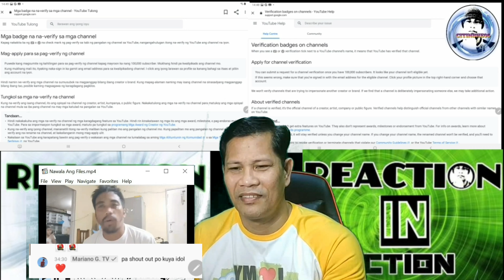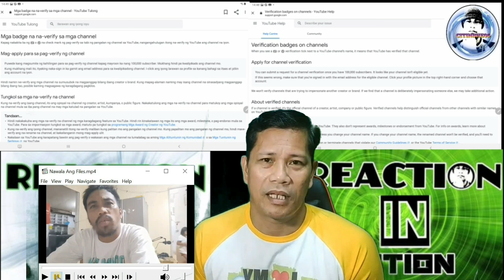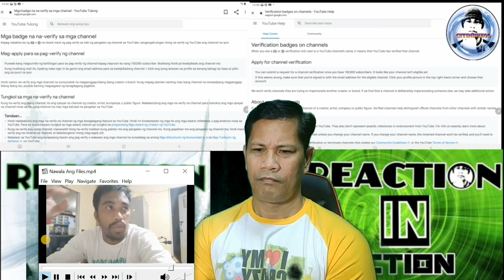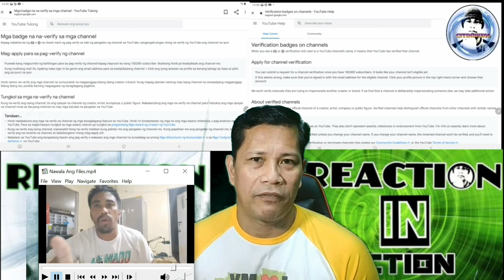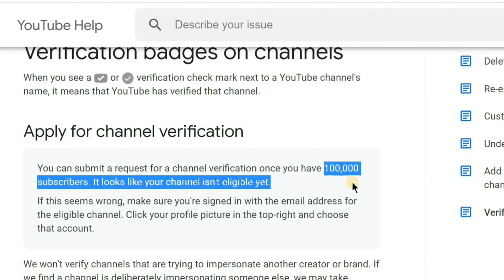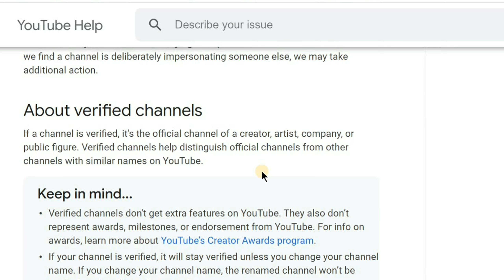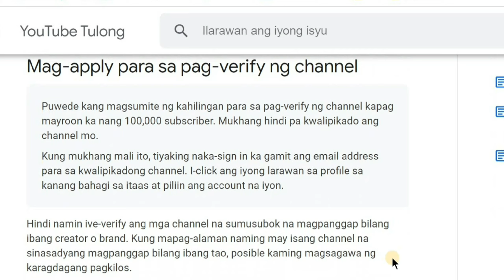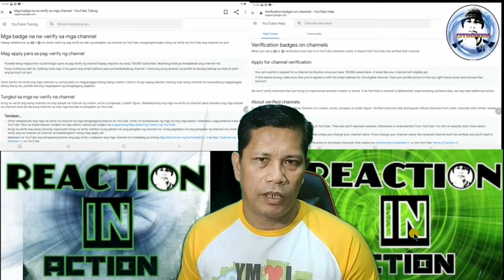JAPER SNIPER NATUWA SA PAG BISITA NI MARIANO G TV SA KANYANG LIVESTREAM/ANO ANG VERIFICATION BADGES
Japer Sniper is one of the youtuber influencer who's character is love by his

fans and one of them is Mariano G.TV. In this video Mariano visited Japer on

his Live stream and requested if they can do collaboration, Japer can not

believe for a while that Mariano is on his L.S. until one of his fans confirmed it.

For more detail please watch the video.